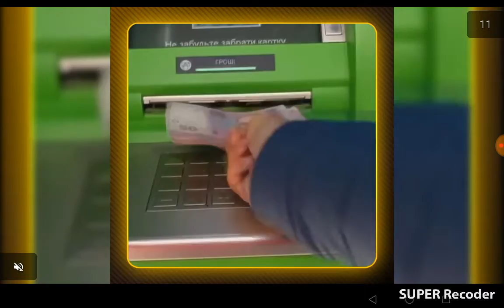ДВЕ ИГРЫ ПРО СИРЕНОГОЛОВОГО [Ja Jy]